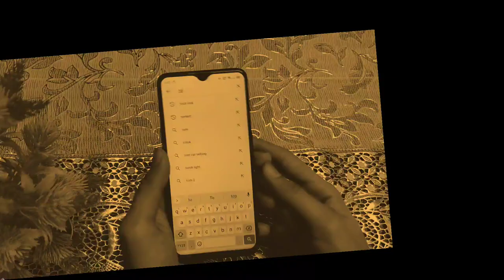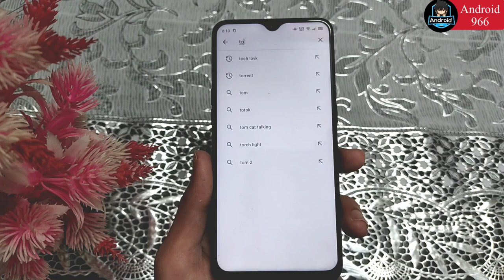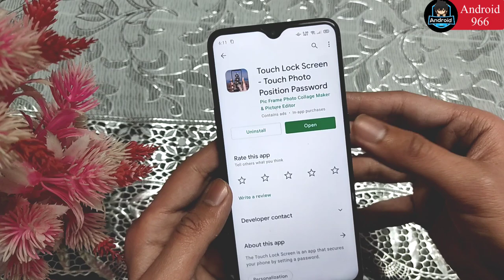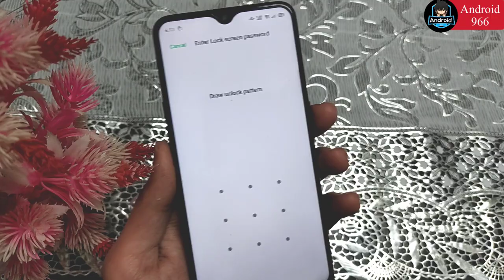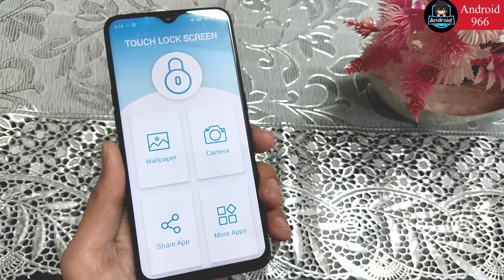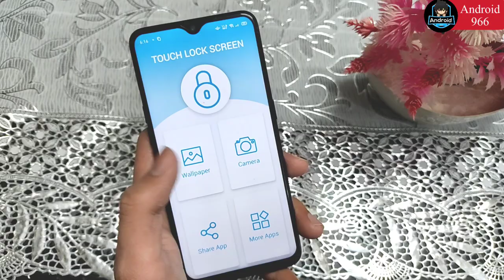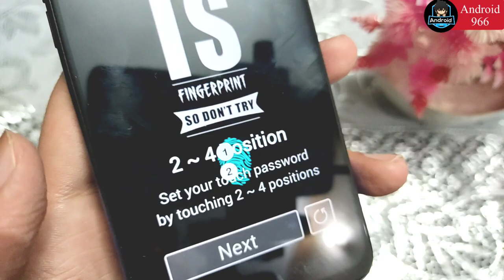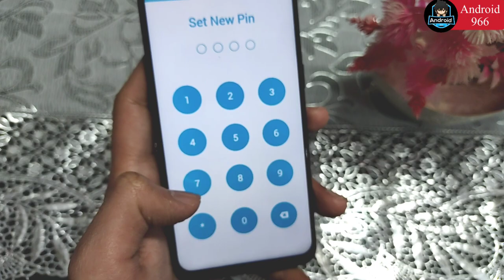How To Add Indisplay Fingerprint Sensor In Any Android Device | Indisplay Fingerpint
How To Add Indisplay Fingerprint Sensor In Any Android Device | Indisplay Fingerpint | New 100% Working Trick

So Aaj Ki Iss Video Mai Mai Ne Baat Ki Hai Ke Kaise Aap Apne Kisi Bhi Android Smartphone Mai Indisplay Use Kar Sakte Hain. Tou Yeh Trick Kamaal Hai. Tou Umeed Hai Aapko Video Achi Lagi Ho Gi.

COMMENTS  ✓

© Copyright-Android 966